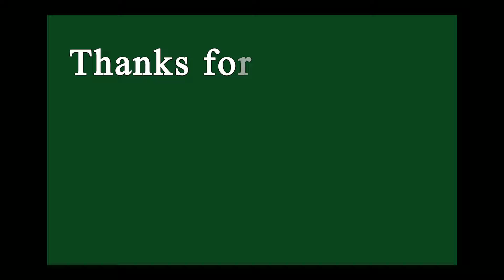Lahore Haji Camp Landa | Haji Camp Lahore Shoes | Usman Awan Explorer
This video of mine is part 2 of my previous video of Haji Camp Landa Bazar Lahore. In this video, I have brought all the varieties of Landa Bazaar for my viewers. All winter collection of ladies is available. Especially the biker jacket with all the safety tools. Very useful for traveling by bike. Also there is all variety of shoes. This bazaar is the largest, most famous, cheapest and most visited bazaar in Lahore. From big brands and common local items are available. In which not only rich class people but also poor people can shop easily. This market is also called Haji Camp Landa Bazar and Station Landa Bazar. I hope you liked my video, please share your opinion in the comments section.

Queries Solved:-

Landa bazar wholesale market lahore
Branded Items
Chor bazar lahore
Lahore sasta bazar